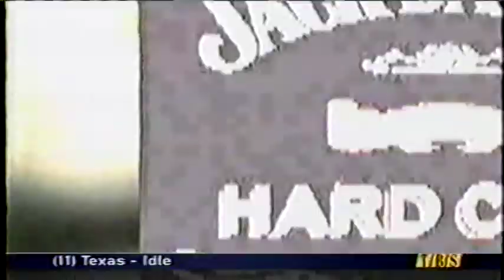2002 - #24 Texas Tech at #4 Oklahoma Sooners - VI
November 23, 2002 - Norman, Oklahoma - The Big XII South title was on the line as the Sooners and Red Raiders went at it.  Well actually only the Sooners went towards anything.  The Raiders wanated to go back on the plane back to Lubbock.  OU started strong, ended strong and in the middle, they were strong there too.  OU 60 - TT 15.  The mighty Q ran all over the Techsters this night.  Over 200 yards and a Big XII South crown to boot, pretty sweet.